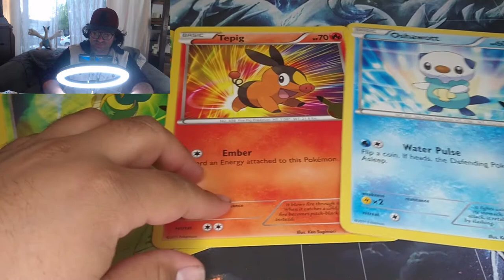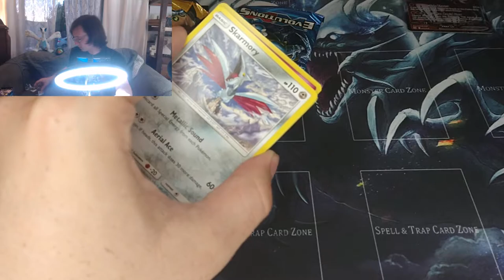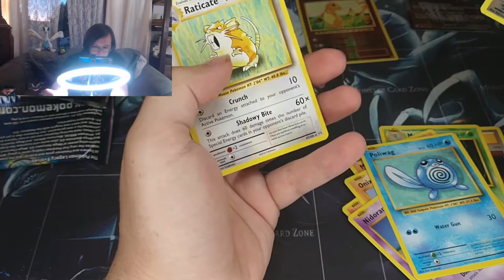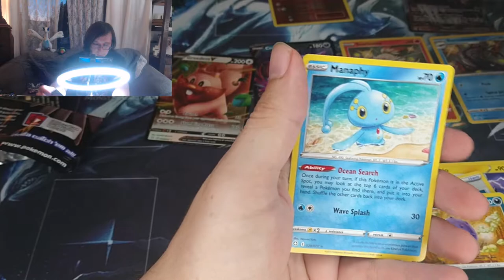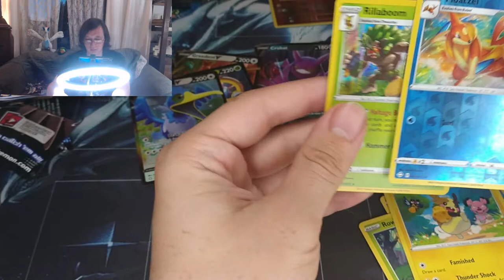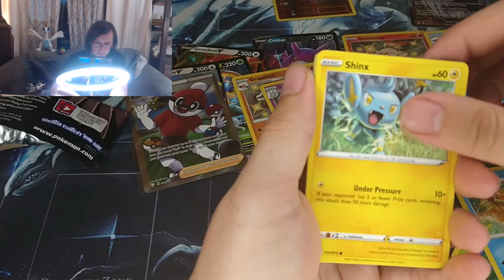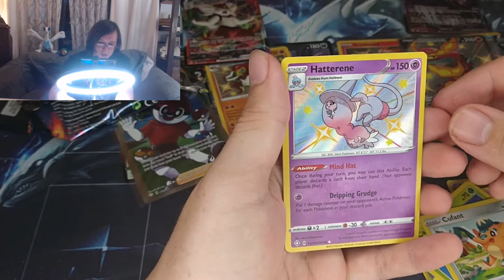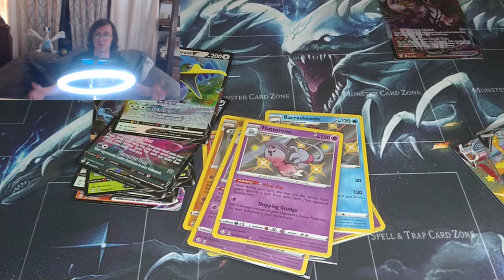Unova Jumbo Cards! First Partner Pack!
for the month of june we have the starters for the unova rejoin for this months first partner pack!